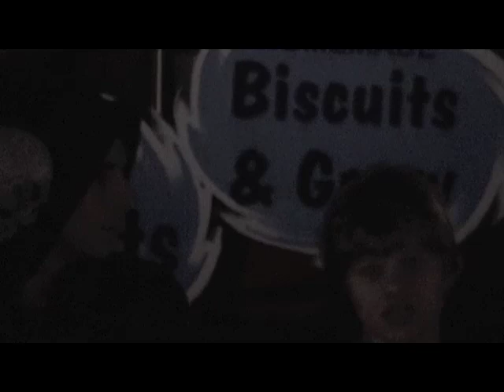Bartlesville: The Here and Now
Holly's film about Bartlesville and the famed "movie people." Enjoy :)